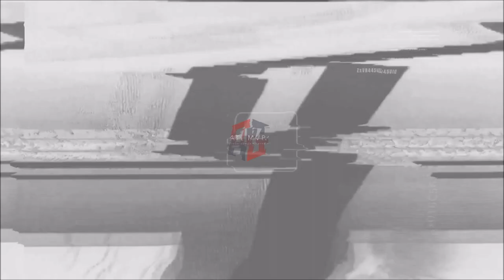2021 NFL DRAFT: Patrick Jones II [Minnesota Vikings] ᴴᴰ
2021 NFL DRAFT || MINNESOTA VIKINGS || PATRICK JONES II HIGHLIGHTS